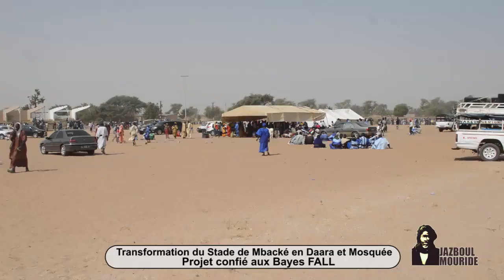Jazboul Mouride 14 01 2020 Construction d'une Résidence Cheikhoul Khadim par les Baye Fall à Mbacké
Le stade de Mbacké en chantier pour la construction d'une Résidence Cheikhoul Khadim par les Baye Fall sur la recommandation du Khalif Général des Mourides Serigne Mountakha Mbacké